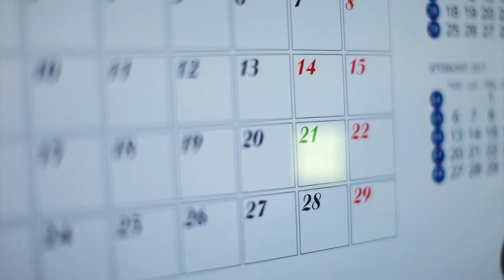21 ოქტომბერს გააკეთე შენი არჩევანი